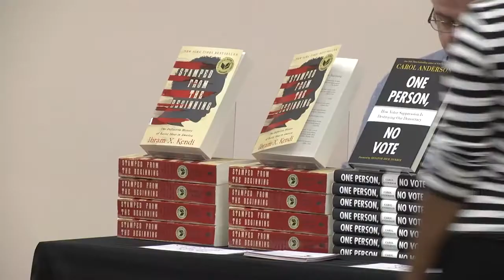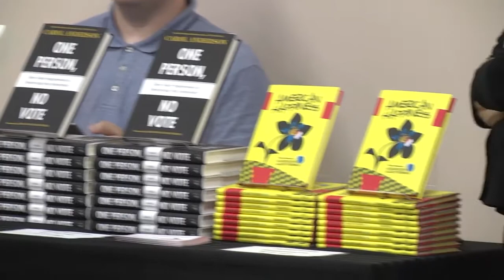Building a More Equitable World: Carol Anderson and Ibram X. Kendi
Recorded: April 17, 6:30pm CDT
Montgomery, AL
Montgomery City-County Public Library

Following the election of Barack Obama, many claimed that we were living in a post-racial society. But in the era of Black Lives Matter, Charlottesville protests, and intensified culture wars, it’s apparent that we have a long way to go toward a just world. How do authors write about race during these times? How do art and culture offer powerful tools to help us to engage audiences around racial equity and justice? Join 2018 NBA Nonfiction Longlister Carol Anderson (One Person, No Vote: How Voter Suppression Is Destroying Our Democracy) and 2016 NBA Nonfiction Winner Ibram X. Kendi (Stamped From the Beginning: The Definitive History of Racist Ideas in America) for an enlightening evening on how the power of art can inform and transform cultural narratives.